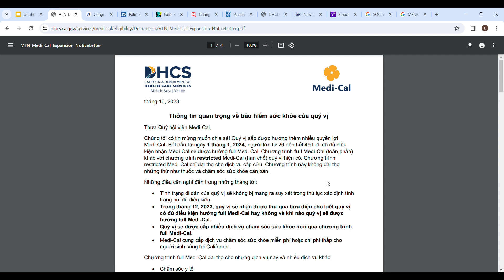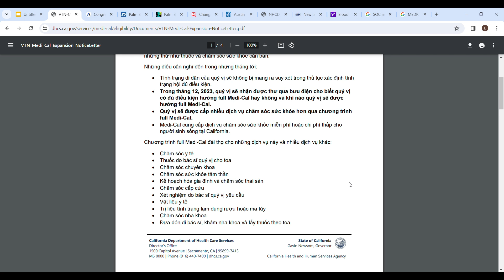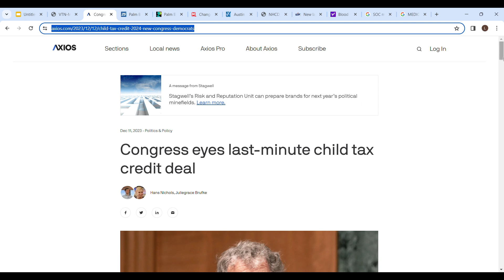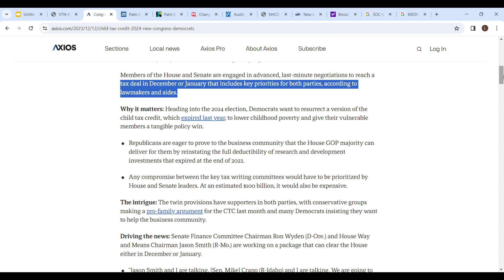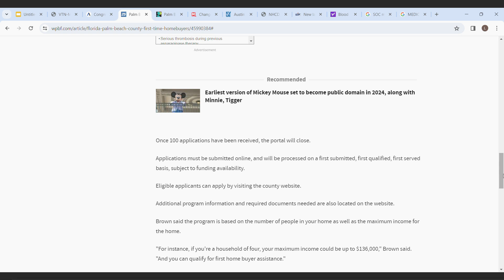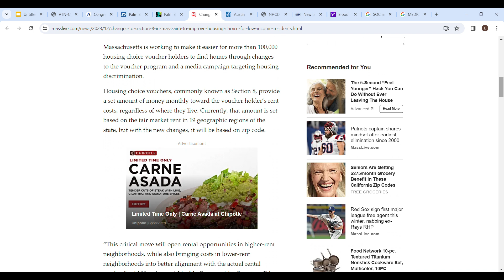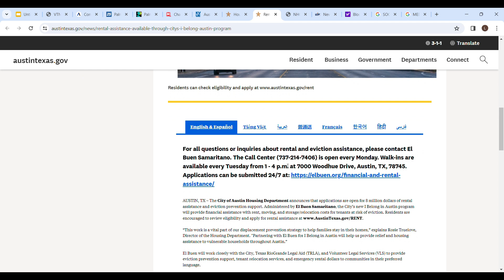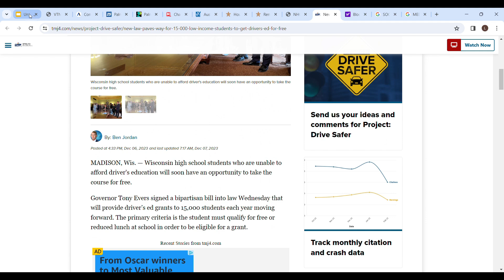LÁ THƯ MEDI-CAL QUAN TRỌNG THÁNG 12 +TIỀN $3600 CHILD TAX CREDIT SẼ CÓ VÀO 2024 !CUỘC SỐNG MỸ 365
Xin kính chào quý vị , trong video này mình xin chia sẽ về lá thư quan trọng thông báo về lợi ích toàn phần của Medi-Cal dành cho những người đủ điều kiện vào năm 2024 sẽ được hỗ trợ chi trả nhiều hơn .Lá thư sẽ được gởi đến mọi người đang nhận Medical
-Tiền $3600 Child tax credit sẽ nhiều hy vọng thông qua vào 1/2024
-Florida hỗ trợ người mua nhà lần đầu lên tới $100.00k
-Wiscosin hỗ trợ học sinh chi phí học lái xe miễn phí vào 7/2024